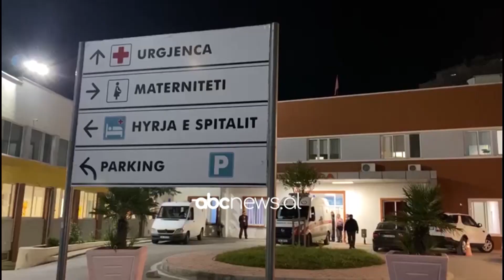Abc e mëngjesit - Info Flash, 03 Maj 2022 | ABC News Albania